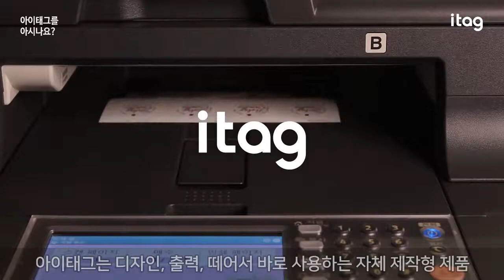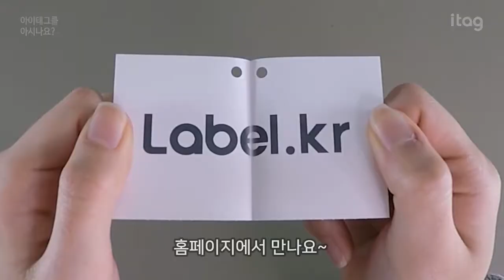[LabelPlaza Co , Ltd] 라벨지의 새로운 정의 아이태그!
라벨지의 새로운 정의. 아이태그!

아이태그는 점착라벨을 부착하기 어려운 제품이나 사물에 걸거나 꽂아서 표식을 할 수 있도록 제작된 태그 형태의 비점착 라벨지이다.
유형에따라 나뭇가지 등에 매듭지어 묶는 형태의 타이(Tie)태그,
구멍이 뚫려 있어 끈이나 얇은 줄로 걸거나 매다는 형태의 행(Hang)태그,
화분 등에 꽂아 사용할 수 있는 형태의 픽(Pick)태그,
접는 선이 있어 보다 입체적으로 사용할 수 있는 폴드(Fold)태그,
명함이나 카드 등을 제작하는 데에 적합한 낱장 형태의 시트(Seet)태그로 구성되어 있으며 원예, 의류, 까페 등 다양한 분야의 활용이 기대된다.

이번 전시회에서는 국내 최초로 개발된 온라인 라벨프로그램의 시연과 더불어 아이태그의 다양한 매력을 선보일 예정이다.

New definition of label paper. I tag!
I tag is a non-adhesive label paper in the form of a tag that can be marked by hanging or sticking on products or object that are diffiult to attach. We expect our products to be used in various fields such as horticulture, clothing, and cafes.
Depending on the type, there are tags that tie knot on the back of a tree branch (Tie tag), tags that have holes that can be hung or tied with thin strings (Hang tag), tags that can be plugged into flower pots (Pick tag), tags that can be used in three dimensions (Fold tag), and tags that are suitable for making business cards or cards (Sheet tag).
In this exhibition, it is expected to show various charms of i-tag along with demonstration of the first online label program developed in Korea.

All that label!
label.kr